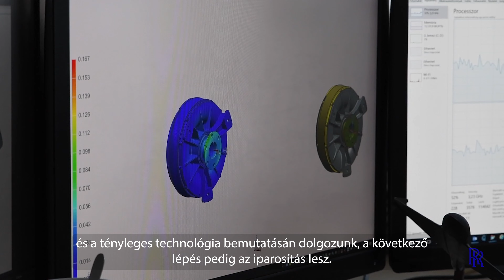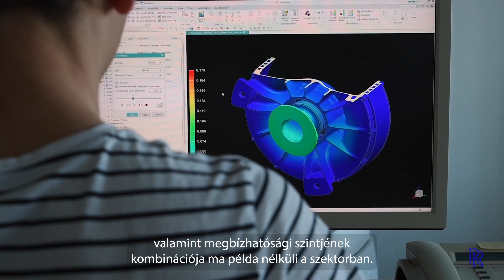Rolls-Royce | Támogatás a jövő fenntartható repülésének forradalmasítására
1,7 milliárd forint összegű állami támogatást kapott a Rolls-Royce annak érdekében, hogy a vállalat tovább folytathassa kutatási és fejlesztési programjait, illetve hogy mérnöki megoldásaival forradalmasítsa a teljesen elektromos és hibrid-elektromos légiközlekedést. A Nemzeti Befektetési Ügynökség, valamint a Külgazdasági és Külügyminisztérium által biztosított pályázati támogatásnak köszönhetően további 20 új munkahely nyílik mérnökök számára a vállalat budapesti telephelyén, ahol a fenntartható repülés jövőjét formáló technológiai megoldásokon dolgoznak.

A Rolls-Royce-nál olyan csúcstechnológiák fejlesztésének innovátorai vagyunk, amelyek tiszta, biztonságos és versenyképes megoldásokat kínálnak bolygónk létfontosságú energiaszükségleteinek kielégítésére.